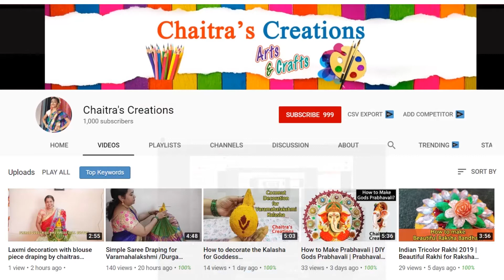How to avoid Rodent from damaging the car engine wires | Rat Repellent Car AXE Review (in hindi)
How to avoid Rodent from damaging the car engine wires :
novosynth RAT-AXE(200 ml)
No Entry Rat Repellent
Other Rat Repellents

Novosynth Rataxe Rat Repellent Spray for Cars:
1) Rat-axe keeps rat/mice/rodents away from your car.
2) It prevents damages to cables, wires, pipes, etc
3) It is non-toxic/human safe.

Rat-axe keeps rat/mice/rodents away from your car. It prevents damages to cables, wires, pipes, moulded parts etc. from rats/mice/rodents. It does not kill rat/mice, only prevent them from attacking. Sticks on most surfaces easily to give immediate effect. It is non-toxic/human safe.